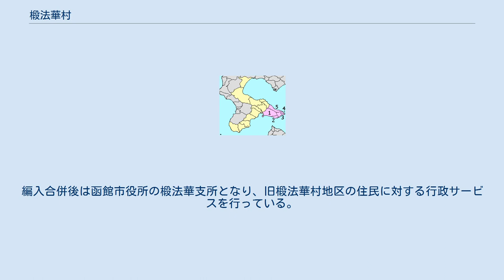椴法華村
椴法華村（とどほっけむら）は、北海道渡島支庁南東端にあった村。
2004年（平成16年）12月1日に戸井町、恵山町、南茅部町とともに函館市に編入された。
太平洋に面した漁村であり、編入までは長らく道内で最小の面積の自治体であった。
 渡島半島南東部、亀田半島東端に位置する。
渡島半島最東端にあたる恵山岬は太平洋に突きだしているため眺めが良く観光地ともなっている。
岬の近く、旧・恵山町との境には活火山である恵山 (618m) がそびえ、海岸近くには温泉（水無海浜温泉）も湧出する。
 村域の8割は山林。
山地が海に迫り平地は少なく、海岸に沿って集落が形成されている。
中心市街地は矢尻川と八幡川の河口部にある浜町（現・函館市新浜町）・八幡町（現・新八幡町）。
岬近くの元村（現・元村町）に椴法華漁港がある。
海岸は切り立った岩場が多いが、矢尻川河口の北にある銚子（現・銚子町）には砂浜が広がる。
この砂浜付近は海底が遠浅で大波が立つことが多く、夏場はサーフィン客で賑わう。
 アイヌ語の「トゥポㇰケ（tu-pok-ke）」（山の走り根・の下・の所）に字を当てたもの。
村がある恵山の山裾を現したもの。
 村役場は浜町に置かれていた。
編入合併後は函館市役所の椴法華支所となり、旧椴法華村地区の住民に対する行政サービスを行っている。
鉄道を利用する場合、最寄り駅はJR北海道函館本線函館駅。